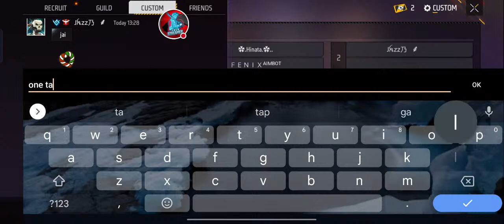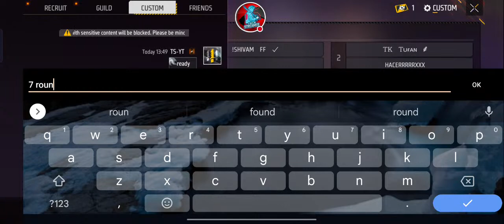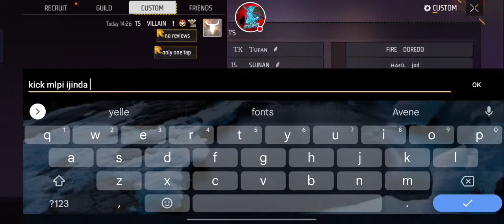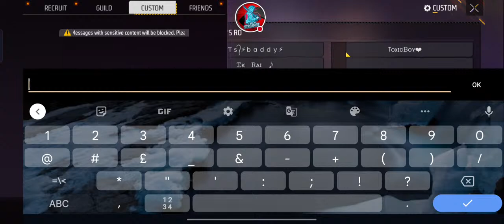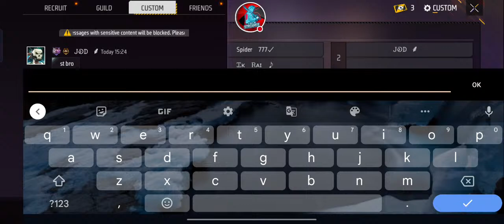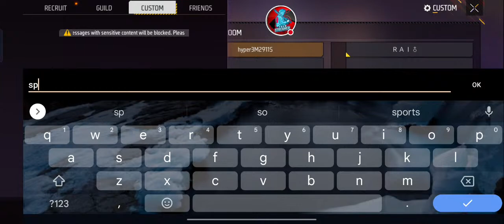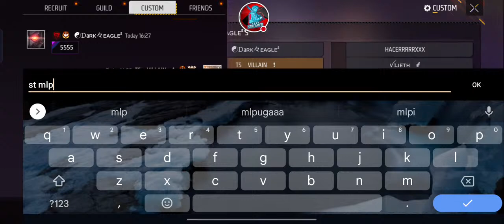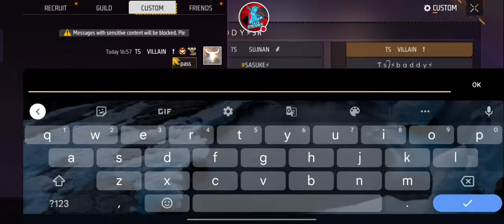TS Guild Test & Change To New Player 🔥Tulu Streamer Live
Free Fire Kannada Live
Free Fire Tulu Live
Free Fire Hindi Live

                             THANK YOU TS FAMILY ❤️